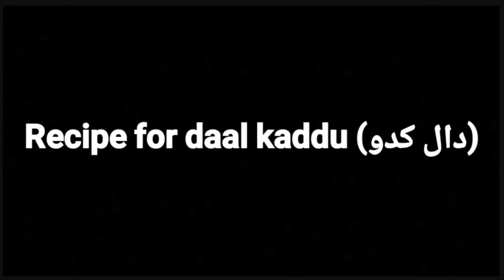Daal kaddu recipe | Desi food recipe | Easy to make food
This is daal kaddu recipe. One of the the very common dishes from desi foods. It's super easy to make food. The process is easy to follow and results are satisfactory.
The ingredients are as following:

1) 2 Tomatoes
2) 1 onion
3) 10 green chillies
4) Calabash 1kg (kaddu)
5) Garlic (lasan)
6) Ginger (adrak)
7) Coriander (dhania)
8) Boiled Lentil 400 grams (daal)

The recipe for making:
1) Pour a cup of oil with chopped onion in it
2) Fry until onions are all sauteed
3) Add garlic ginger paste, chopped tomatoes and chopped chillies
4) Stir them well and cook for 1 minutes
5) Add red chili powder, salt, turmeric (haldi) and black cumin (kalonji)
6)Add zeera and powdered coriander and stir for 8 to 9 minutes
7) Add boiled calabash (کدو) and mix well
8)Add boiled lentil and stir well for 6 to 7 minutes
9) Cover it up for 10 to 12 minutes on low flame
10) Remove the lid and your dish is ready to serve.